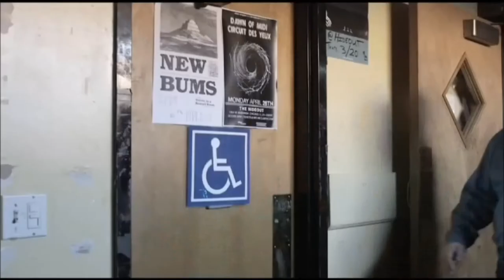Gary Murphy demo